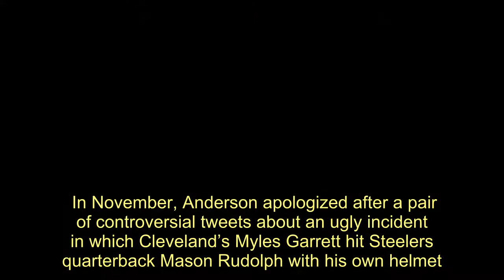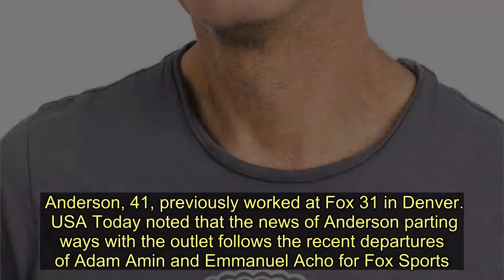Josina Anderson And ESPN Parting Ways, Report Says - Today News